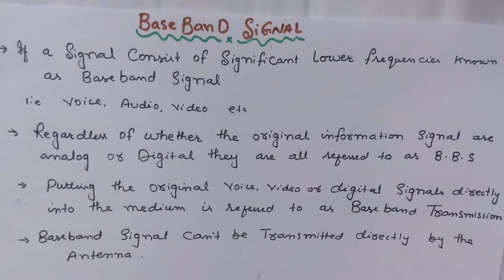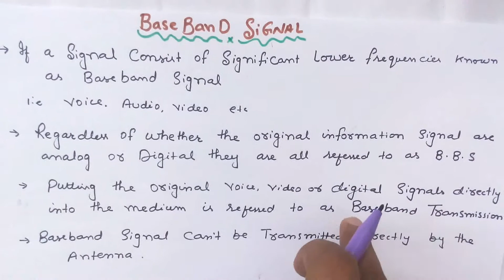What is Baseband Signal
In this video you will  learn about a signal known as Base band   signal  actually that is orginal signal or information which is going to be transmited.